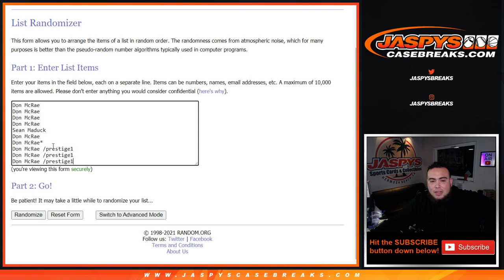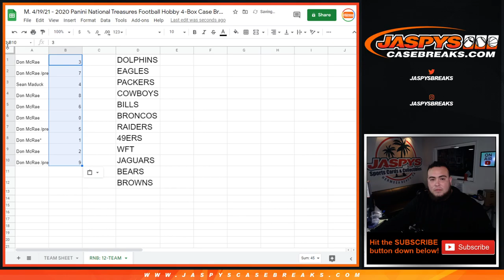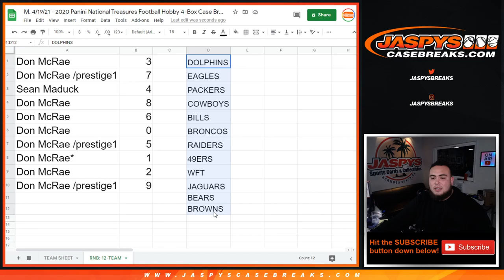M. 4/19/21 - 11 TEAMS! 2020 NT 4Box Case PYT #5 RNB